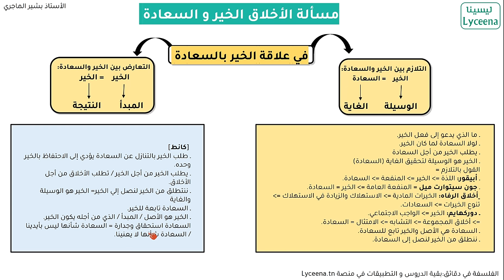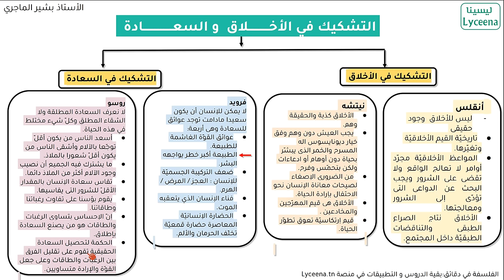فلسفة: تخليص محور الأخلاق :الخير و السعادة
تلخيص مسألة الأخلاق بين الخير و السعادة في إطار "الفلسفة في دقائق" من تقديم الأستاذ بشير الماجري